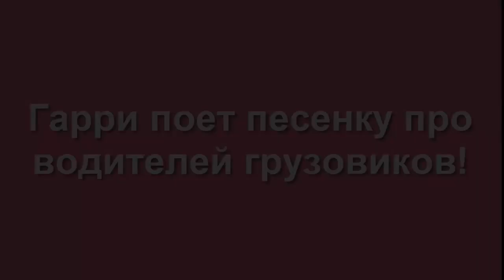НА ЭТО МОЖНО СМОТРЕТЬ БЕСКОНЕЧНО✨2017✨ОБВОРОЖИТЕЛЬНЫЙ ГАРРИ и МАКС✨МАЛЕНЬКИЕ АНГЕЛЫ ПУГАЧЁВЫ-ГАЛКИНЫ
Сторис, Инстаграм.